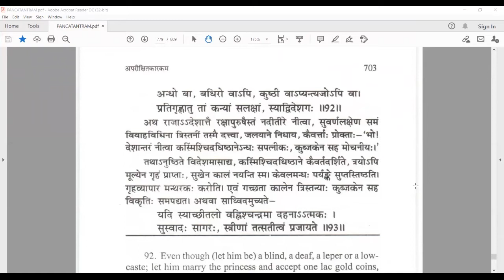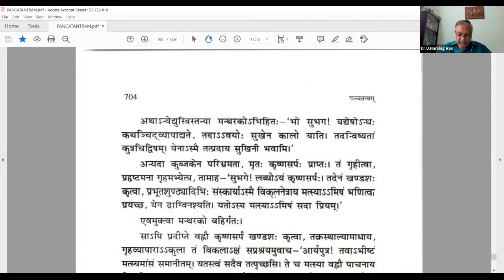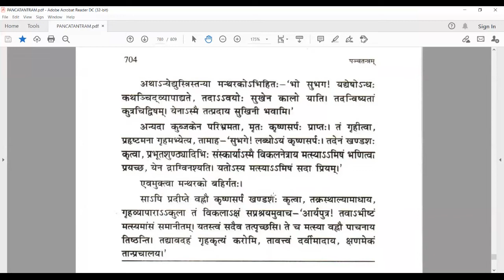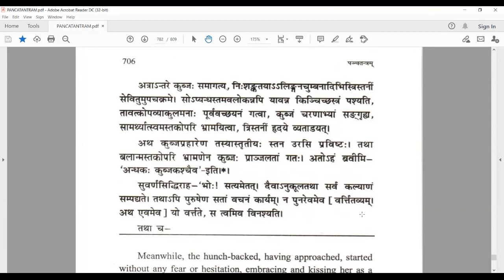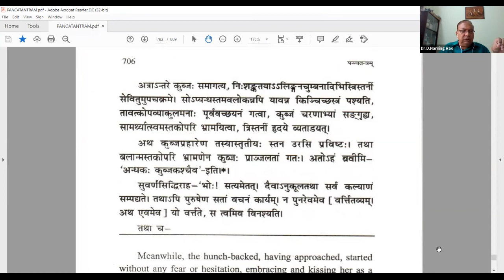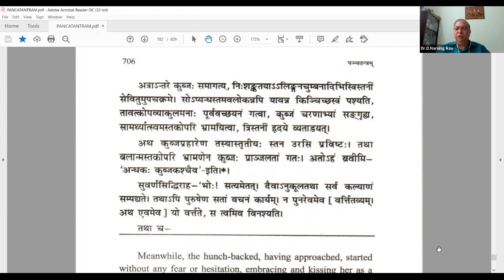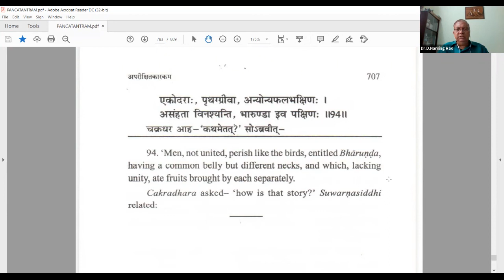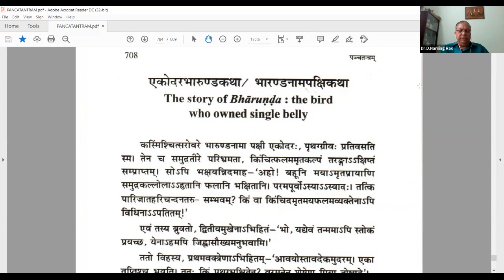Panchatantra - 174 by Dr Narasinga Rao